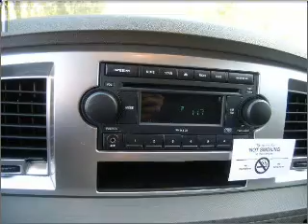2008 Dodge Ram 1500 in Pensacola, FL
Frontier Motors
2008 Dodge Ram 1500

Mileage:27329